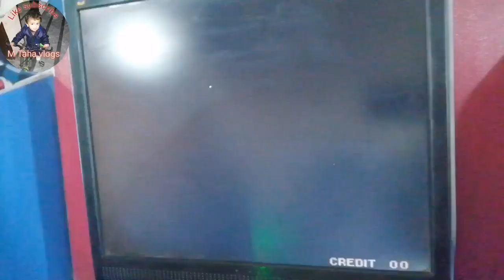7 September 2023